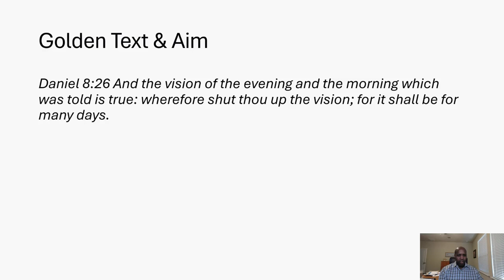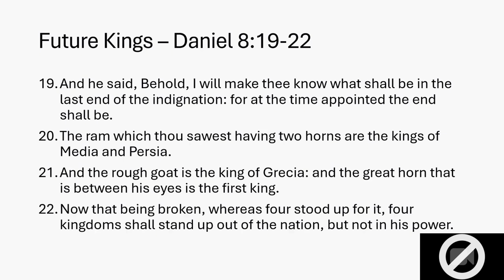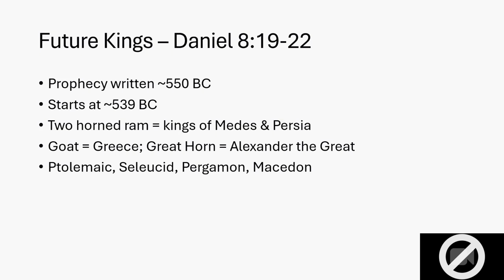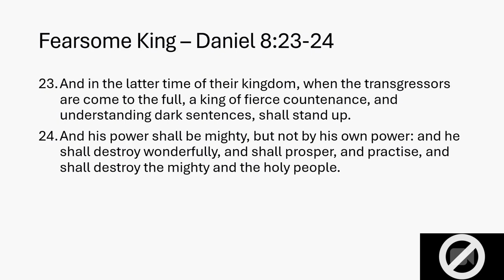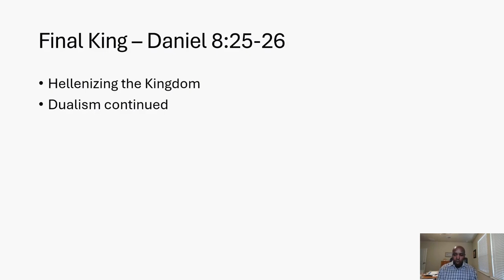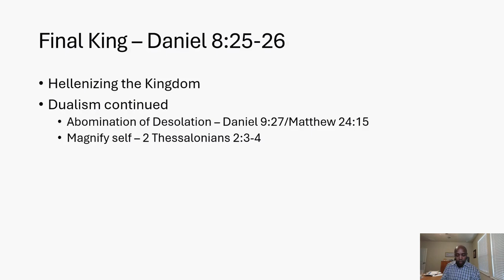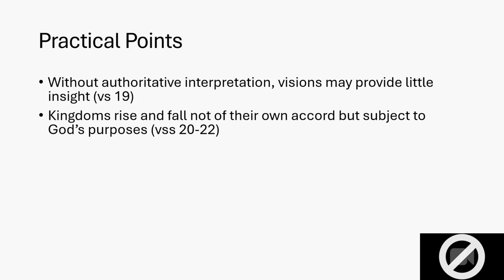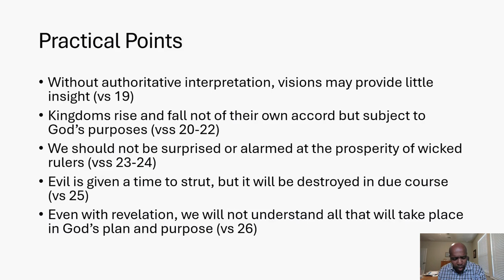Daniel Sees Future Kingdoms - September 29, 2024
Minister Damien Robinson teaches on Daniel 8:19-26.